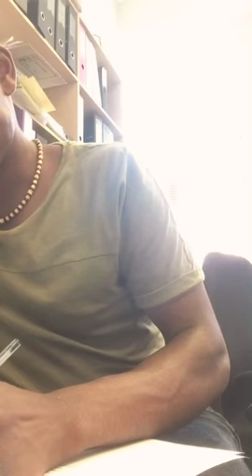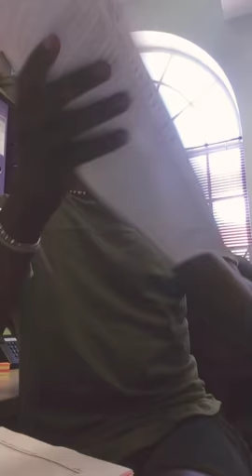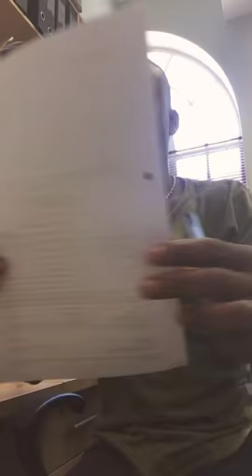Xhosa are not happy with Inxeba.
Who blame them?